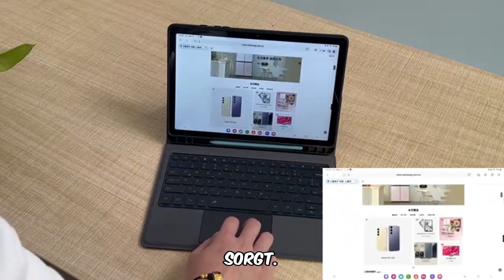Samsung galaxy tab a9 review: top features & honest opinions!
➡️➡️ Schau dir dieses Produkt auf Amazon an

Willkommen zu unserer ausführlichen Bewertung des **Samsung Galaxy Tab A9 128 Go 27,9 cm (11 Zoll) 8 Go Wi-Fi 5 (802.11ac) Graphit**! In diesem Video werfen wir einen genauen Blick auf die Funktionen, die Leistung und die Benutzererfahrungen dieses Tablets. Ist das Samsung Galaxy Tab A9 das richtige Tablet für dich? Finde es heraus!

**Produktdetails:**
- **Modell:** Samsung Galaxy Tab A9
- **Speicher:** 128 Go
- **Bildschirmgröße:** 27,9 cm (11 Zoll)
- **RAM:** 8 Go
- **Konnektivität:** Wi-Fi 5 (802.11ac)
- **Farbe:** Graphit

**Highlights:**
- Hochwertige Materialien und robuste Bauweise
- Tolle Bildauflösung und hervorragende Tonqualität
- Schnelle und reibungslose Leistung dank Android 13
- Leicht und einfach zu bedienen

**Kundenbewertungen:**
- Monika Klein:

0:00 Begrüßung
0:03 Produktvorstellung
0:26 Produktbeschreibung
0:51 Bewertungen
1:50 Gesamtbewertung
2:22 Kaufempfehlung